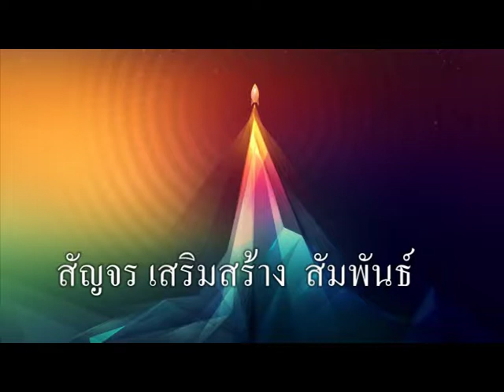รายงาน สคบ ใต้ 2017